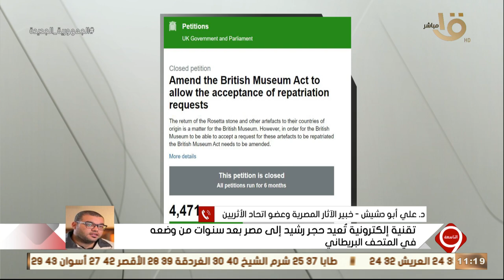التاسعة | قمة مرتقبة مصرية أردنية فلسطينية في العلمين الجديدة.. الحلقة الكاملة 12-8-2023